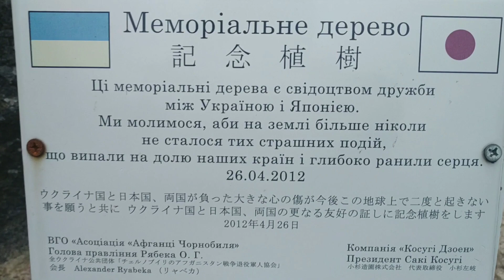Еле еле уговорила Зяму...